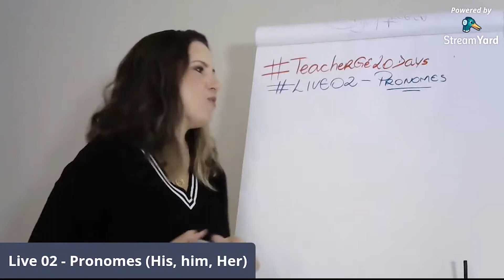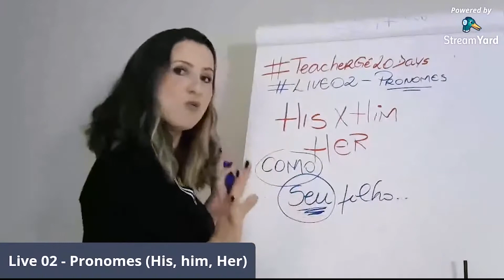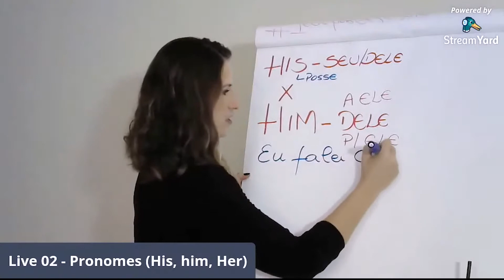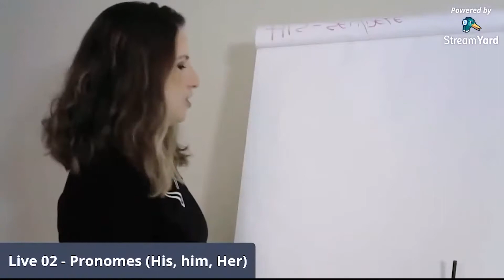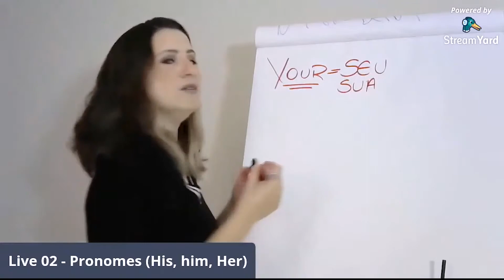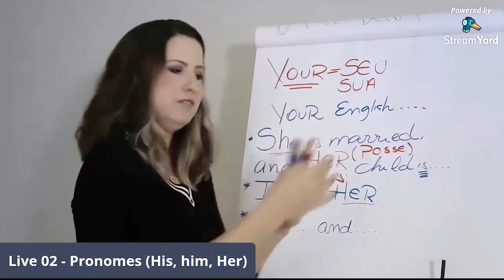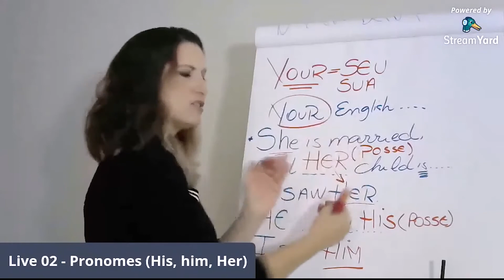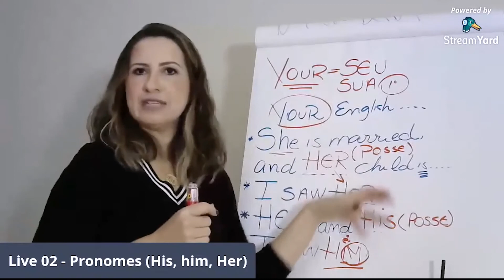Tudo o que você precisa saber sobre Pronomes!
Você sabe o que é e quem são os pronomes no inglês?! Hoje vou falar pra você sobre 3 pronomes que existem no inglês e como devemos usá-los!